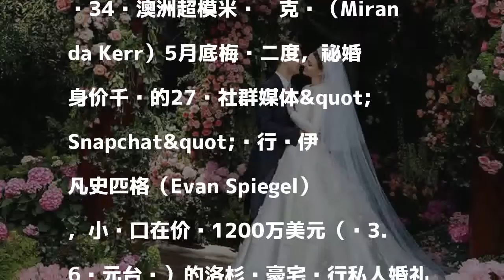米兰达嫁千亿夫做人成功 新婚半年再当妈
發表評論評論如下。